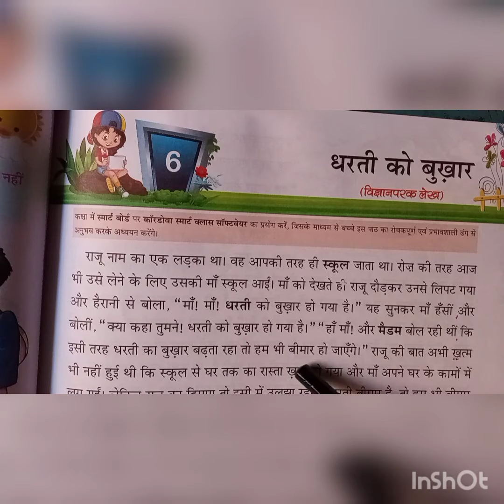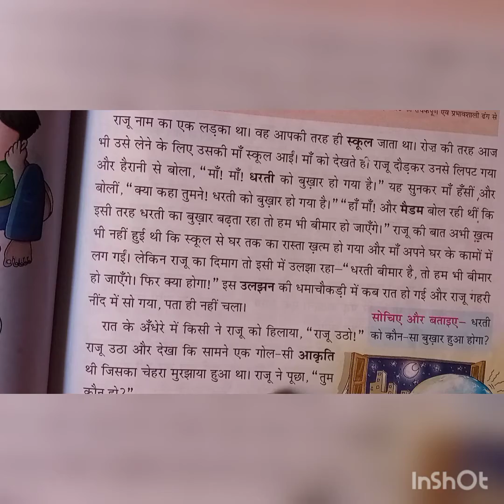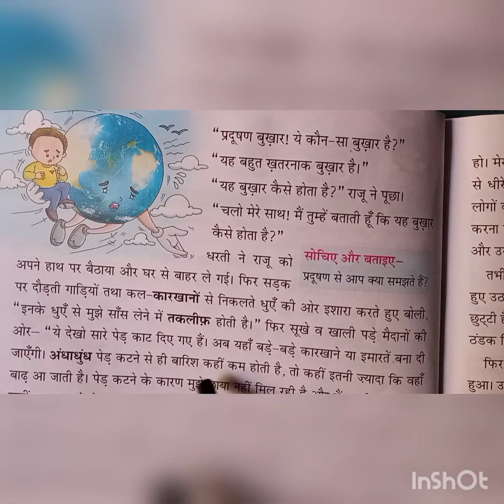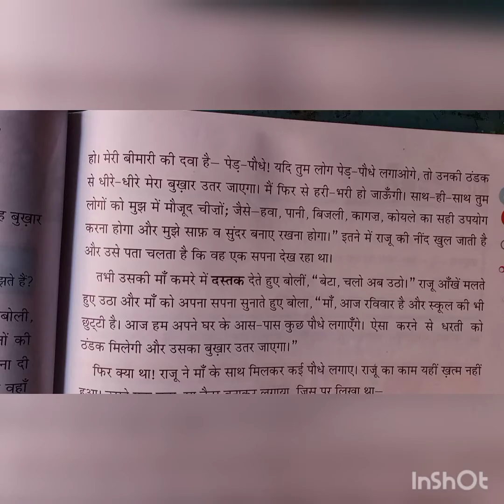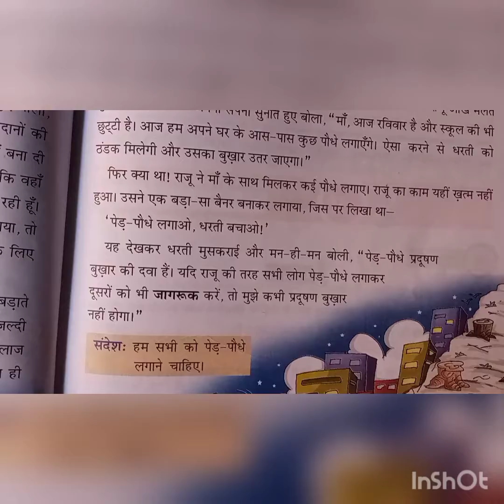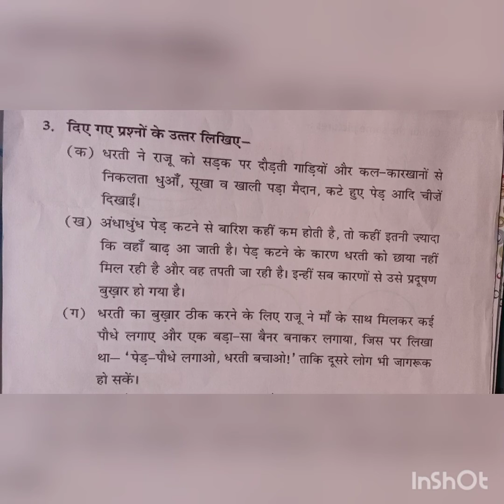22- 02- 21| Class -4 |Hindi -Chapter - 6 |Revision